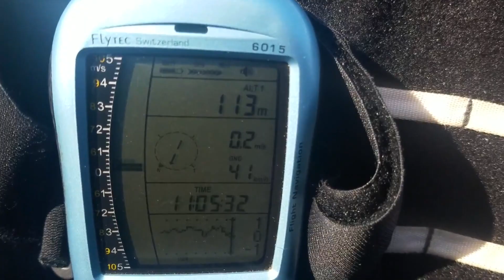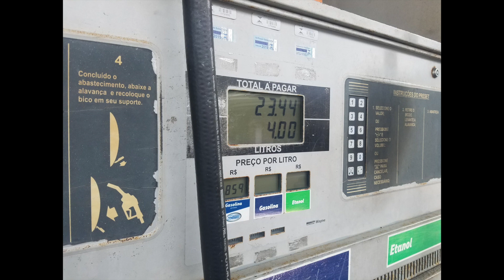Um voo pelo litoral norte de SP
Quase 5 horas de voo pelo litoral norte de SP, incluindo pouso e decolagem para reabastecimento.

Motor: Top 80
Asa: Puma